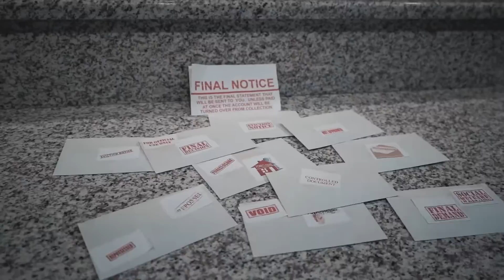Michael Keith - Never At Home (Official Music Video)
A story of a man who tried to be the best provider for his family. Only to allow drugs and lies to take it all away. I hope you enjoy the visual Outmate Music has brought to you. EP AVAI.ABLE ON ALL MUSIC PLATFORMS MICHAELKEITH UNFORGETTABLEMOMENTS APFilms RyiniBeats OutmateVideos Gorgy (Produced by Ryini Beats)

[LYRICS}

[Verse 1]
I look into your eyes
Filled with all of the pain
I put you through
I see where I hurt you
And done you wrong too
I saw a selfish man
And a foolish clown
Made myself look like a fool
Cause I didn't realize what I had
Till I lost you
And now I look at myself in the mirror
At a man that you once knew
Now I'm stuck here talking to you
On this raggedy barstool

[CHORUS]
I seemed to promise you forever
A half a million times
Take you love for granted
And tell you a bunch of lies
Promise you a family, a home
And never to do you wrong
This man with his reflection in the mirror
I wasn't never at home

[VERSE II]
He sits there and he tries to
Figure out where things went wrong
It looks like from the drugs come
The lying and the sneaking at night
All the time he spent with you
All you done is cry
And now I'm sitting in this jail cell
Wishing that I could die
Wondering why in the hell
I couldn't just been true
Instead I'm praying to GOD
Please just help me get through this

[CHORUS II]
Take your love for granted